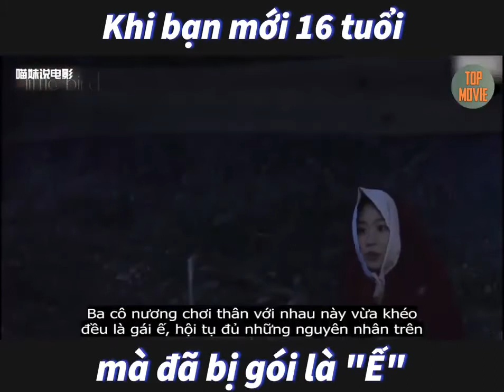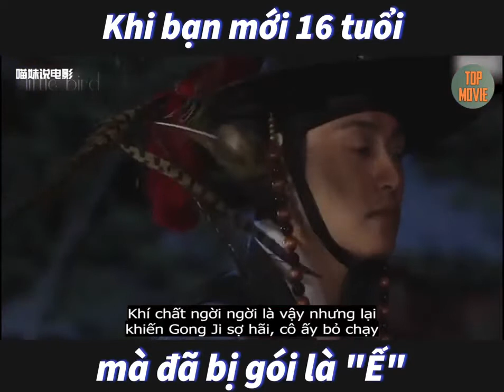phim gái ế tuổi 16 /☘️ REVIEW